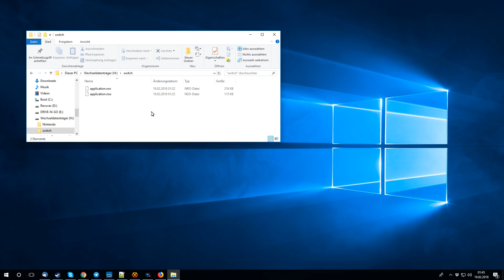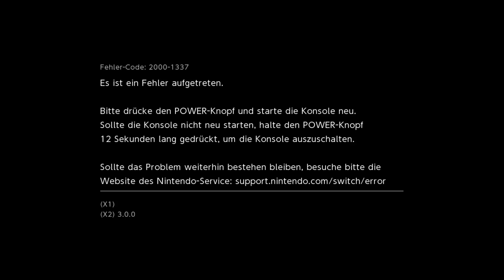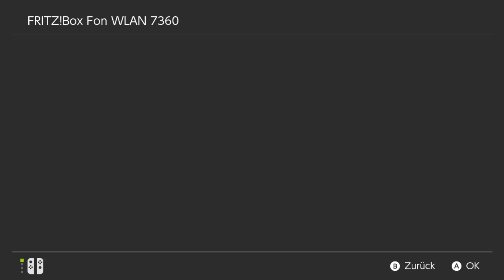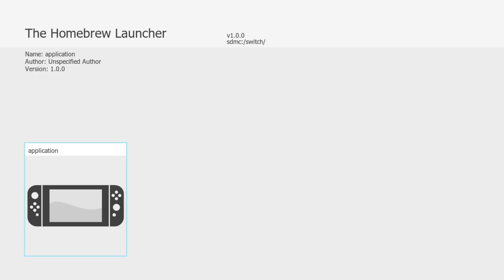Nintendo Switch: Homebrew Launcher installieren (3.0.0) [Deutsch|HD]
In diesem Video zeige ich, wie man den Homebrew Launcher auf Nintendo Switch Konsolen mit 3.0.0 installieren kann. Auf anderen Switch Versionen ist er noch nicht nutzbar. Man benötigt neben der Konsole eine MicroSD Karte und eine Internetverbindung.

MAN KANN MIT DEM HOMERBEW LAUNCHER KEINE ROMs AUSFÜHREN!
BEI DER INSTALLATION KANN ES PASSIEREN; DASS DIE MIIDATEN GELÖSCHT WERDEN!
NACH DEM ERROR BEI DER "INSTALL" OPTION MUSS DIE POWER-TASTE MINDESTENS 12 SEKUNDEN GEHALTEN WERDEN!

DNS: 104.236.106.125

Konsolen mit einer Version unter 3.0.0 können mit dem Spiel "Pokemon Tekken DX" aktualisiert werden. Mehr in den Links. Konsolen mit Version 1.0.0 sollten NICHT aktualisiert werden.
Konsolen mit einer Version über 3.0.0 können den Homebrew Launcher derzeit nicht nutzen.